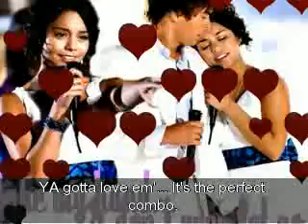I LOVE ZANESSA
READ ME FIRST! Pics of my fav couple.The pics aren't mine their from a person named that'swack74